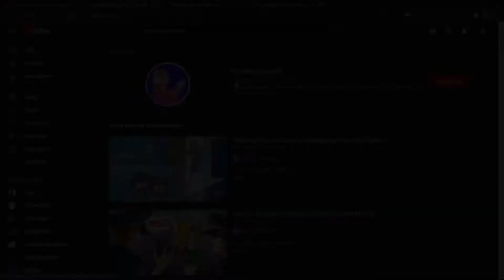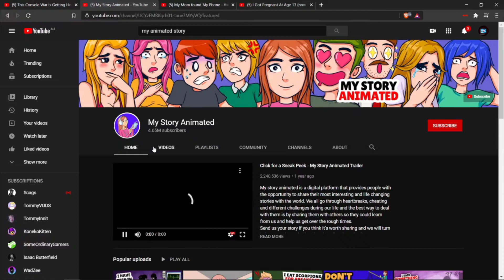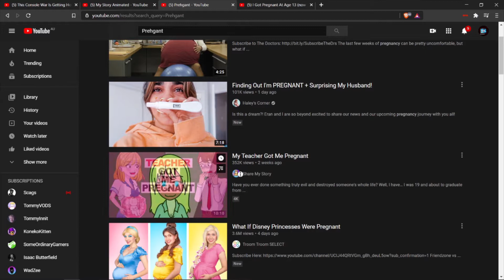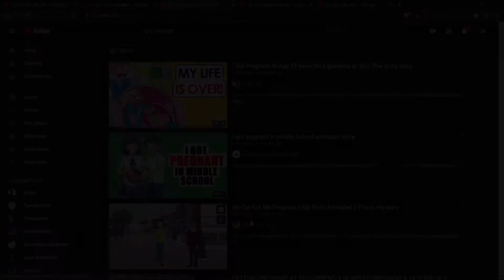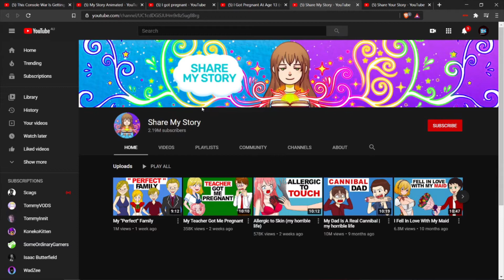"TICK TO RUINED MY LIFE"?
Hope u found this entertaining have a great day .